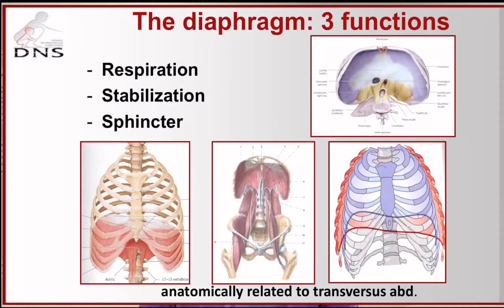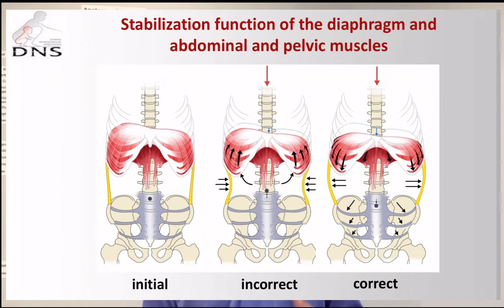The Most Important Muscle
Do you know what the most important muscle of the body is? The muscle that is the most important for core stability, athletic performance, posture, and for breathing? It's the diaphragm! This muscle is key to so many activities in our daily life. Like any other muscle, it can become dysfunctional and create major problems in our lives. Luckily, the diaphragm can also be retrained like other muscles and the results can be amazing. Check out this video to see if your diaphragm is in need of retraining and what exercises to use to do so.